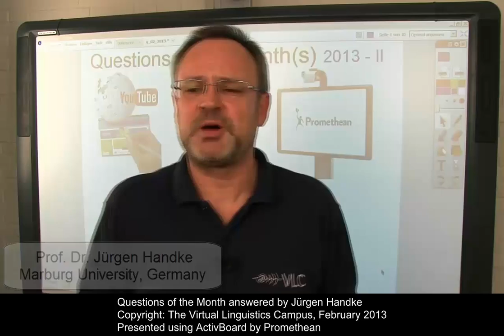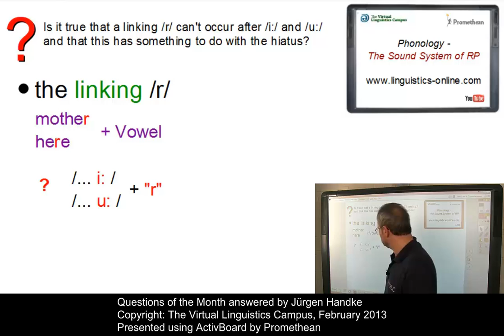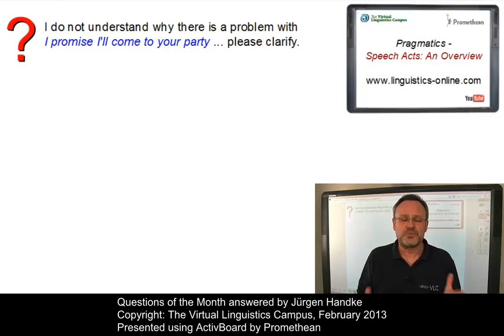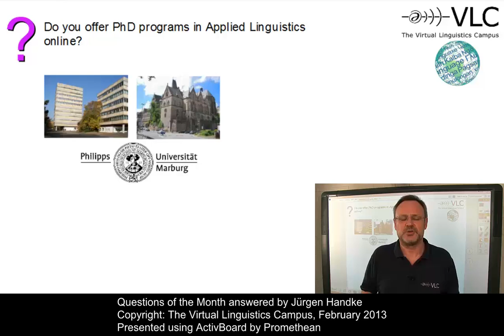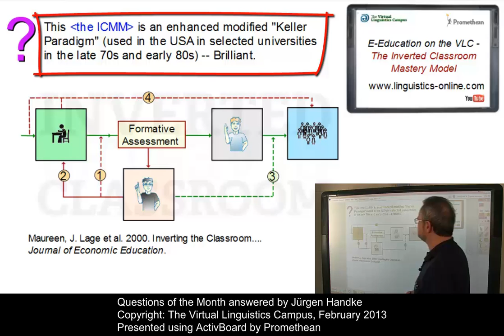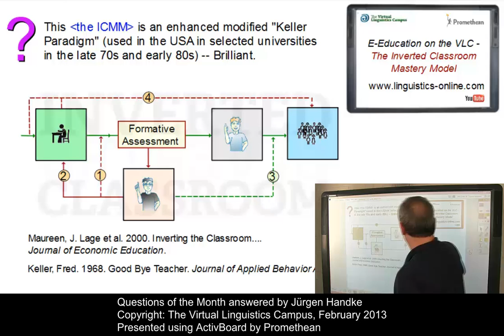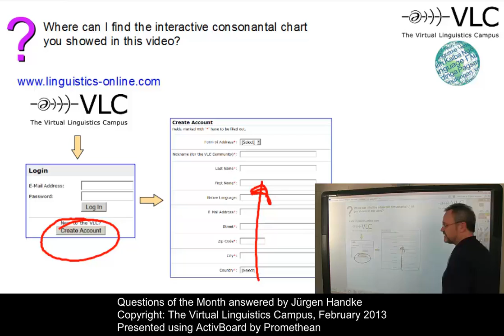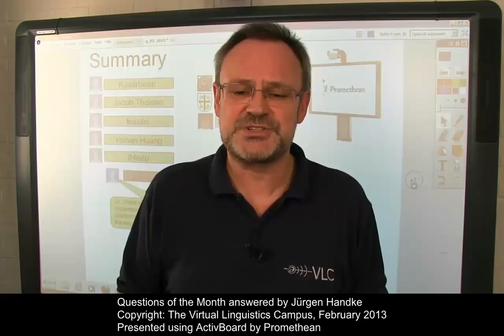General Linguistics - Questions of the Month (February 2013)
Why is there no linking /r/ after /i:/ and /u:/ in RP? How can we interpret speech acts such as PROMISE? Does the VLC team offer online PhD programs and doesn't their teaching model of the "Inverted Classroom Mastery Model" really go back to the Keller paradigm of the early 1970s? These and other "questions of the month" that were asked in connection with the videos in this channel are taken up by Prof. Handke in this monthly series of educational videos in linguistics.